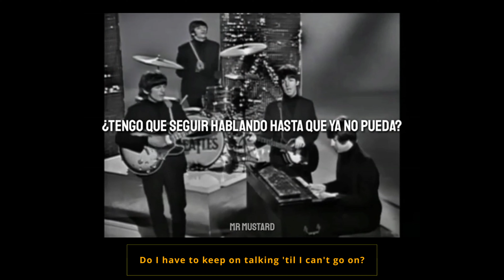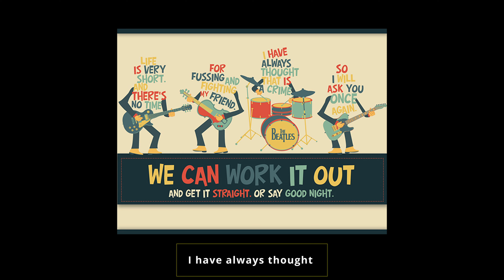The Beatles - We can work it out (1965) - Cover by Fulvio Cerlesi (2022)